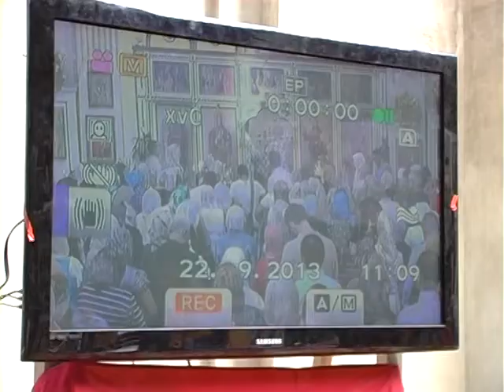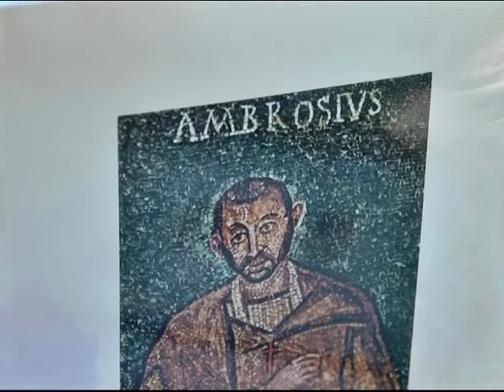1700 лет Миланского эдикта на Амвросиевских чтениях в Милане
В Италии продолжились торжества, приуроченные к 1700-летнему юбилею Миланского эдикта. В Свято-Амвросиевском приходе Милана состоялись VI Международные Амвросиевские чтения на тему «Миланский эдикт — начало христианизации общества». Конференцию возглавил архиепископ Егорьевский Марк, управляющий приходами Московского Патриархата в Италии. Подробности из Милана.